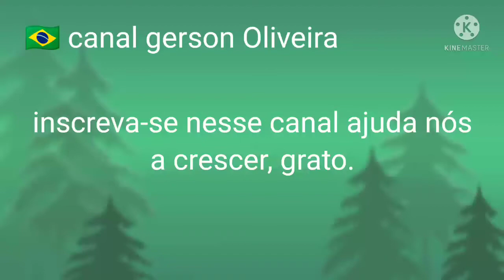vaca de leite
Vaca

A vaca é a fêmea do boi, que faz parte da espécie de gados bovinos. Alimentam-se de feno e ração, e durante o dia saem para pastar e caminhar.

Este animal começou a ser domesticado aproximadamente 6.000 anos atrás, sendo utilizado para carregar carga, e fornecer leite, couro e carne. Porém antigamente era pouco utilizada como alimento. Já hoje em dia, sua principal função é produzir o leite, e oferecer a carne que comemos no almoço. Vai um bifinho aí?

Curiosidades

A vaca produz em média 20 litros de leite por dia, podendo algumas raças produzir até 30 litros. Vivem aproximadamente 15 anos, e podem pesar até 600 quilos! Uau!

canal gerson Oliveira informações.